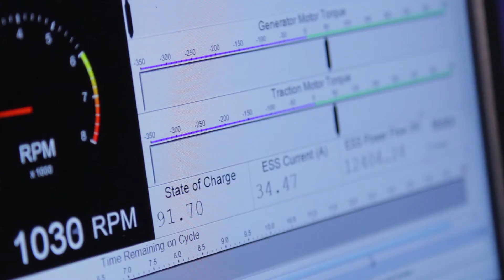The Ohio State Wins Year One of EcoCAR 3 Competition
On June 4, 2015, the U.S. Department of Energy and General Motors Co. (NYSE:GM) announced The Ohio State University as the overall winning team for Year One of the EcoCAR 3  competition, a four-year collegiate engineering program that gives students the chance to design, build, and demonstrate cutting-edge, eco-friendly automotive technologies in the all-new 2016 Chevrolet Camaro.